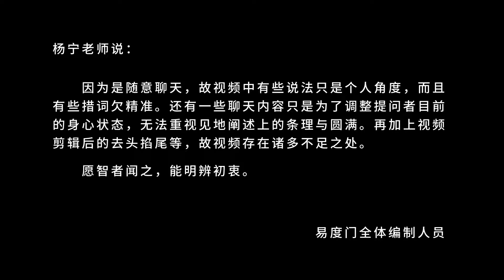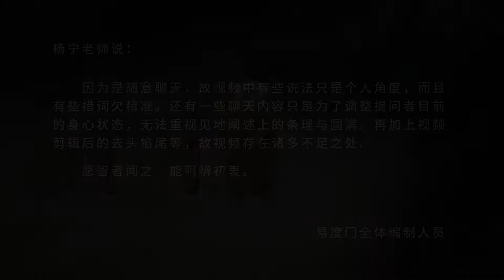证量不同 易度门 聊天室汇辑2015年3月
证量不同
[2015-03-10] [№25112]